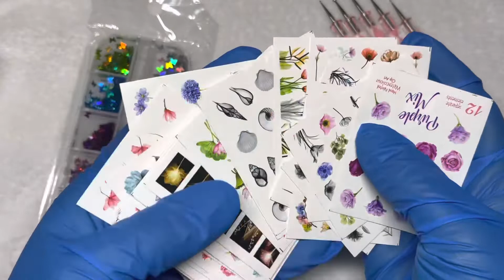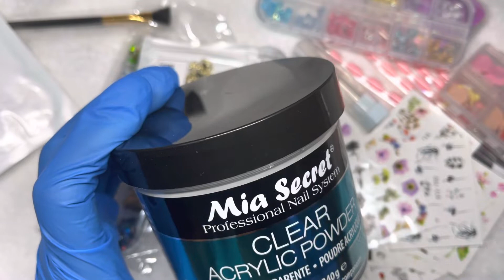SHEIN Decoración uñas 2022 Donde COMPRAR DECORACIÓN UÑAS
Enlace directo a SHEIN